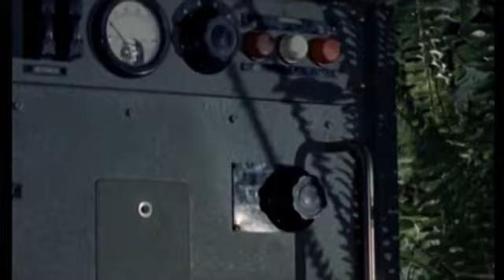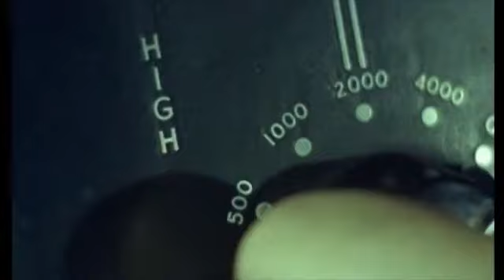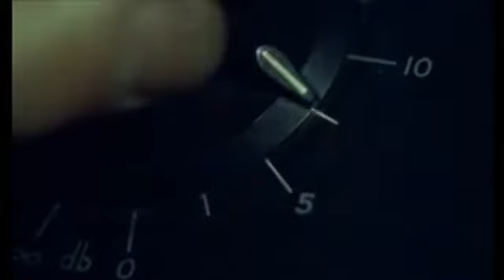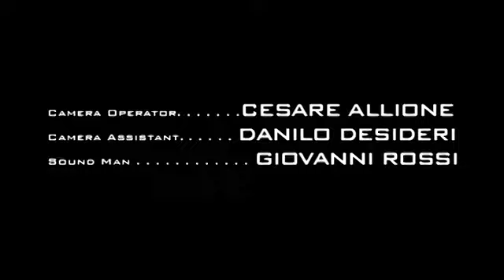Battle of the Worlds, 1961. old vintage classic movies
Battle Of The Worlds 1961
old vintage classic movies

Topics
    Antonio Margerhiti, Anthony Dawson, Italian Sci-Fi, Gamma One

This is an improved, widecreen version of Antonio Margheriti's "Battle of the Worlds" ("Il pianeta degli uomini spenti") starring Claude Rains.
Battle of the Worlds
From Wikipedia, the free encyclopedia
Pianeta degli uomini spenti, Il
Battle of the Worlds.jpg
Theatrical release poster
Directed by Antonio Margheriti
Produced by Thomas Sagone
Screenplay by Ennio De Concini
Story by Ennio De Concini
Starring Claude Rains
Bill Carter
Cinematography Raffaele Masciocchi
Edited by Mario Serandrei
Production
company
Ultra Film
Sicilia Cinematografica
Distributed by Gaumont S.A.B.
Manson Distributing
Topaz Film Corporation
Release dates

    October 30, 1961 (Italy)
    March 1963 (United States)

Country Italy
Language Italian

Battle of the Worlds (Italian: Il Pianeta degli uomini spenti) is a 1961 Italian science fiction film directed by Antonio Margheriti, starringClaude Rains, Bill Carter and Maya Brent. The Italian title translates as The Planet of Extinct Men.[1]

Addeddate
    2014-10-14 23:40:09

Closed captioning
    no

Color
    color

Identifier
    BattleOfTheWorldsWidesceen

Scanner
    Internet Archive HTML5 Uploader 1.6.0

Sound
    sound